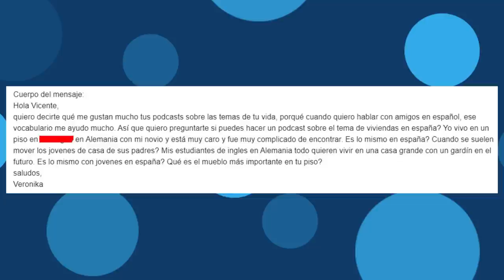74 - No puedo PERMITIRME un alquiler 🏠 - Cultura de España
¿Crees que los jóvenes españoles podemos permitirnos pagar un alquiler sin compartir piso? Hoy en día los jóvenes no pueden permitirse pagar un alquiler en España y, cada vez, es algo más y más común.

💻 Cursos, PDF de los podcast, actividades, etc. Además de aprender español, estarás apoyando activamente este canal🌱y colaborando con la difusión del español 🌎